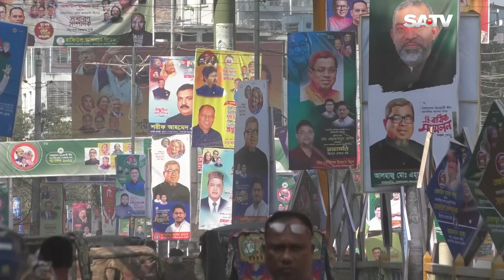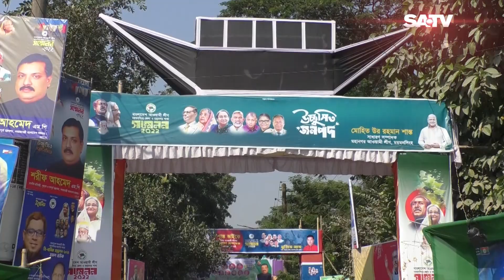ময়মনসিংহ জেলা ও মহানগর আ'লীগের ত্রি-বার্ষিক সম্মেলন কাল | SATV NEWS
ময়মনসিংহ জেলা ও মহানগর আ'লীগের ত্রি-বার্ষিক সম্মেলন কাল

SATV Location:
Bangladesh